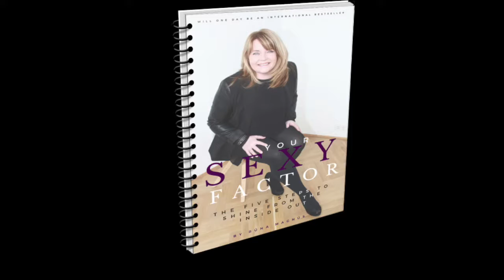How to Be Confident - Naturally! | Discover Your SeXy Factor w/ Rúna Magnús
Featured presenter, Rúna Magnús explains how to bring your natural brilliance into the world naturally & authentically in the Erotic Love Summit.